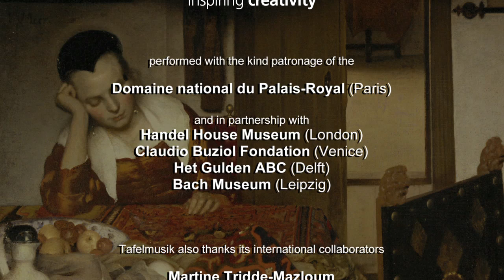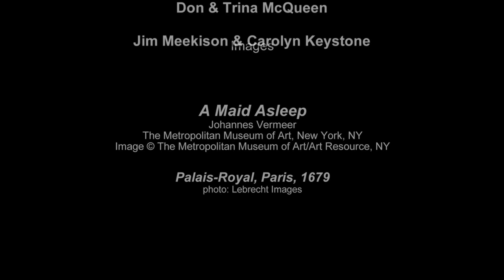Marais,Suite from Alcyone, Marche en rondeau ~ House of Dreams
Tafelmusik Baroque Orchestra presents a magical journey to the meeting places of baroque art and music -- visit five European homes where exquisite works by Bach, Handel, Vivaldi and Marais are played against a backdrop of gorgeous paintings by Vermeer, Canaletto and Watteau.

Beautifully filmed in Toronto, at the Handel House in London UK and in the gondolas, historic buildings and cafés of Venice, Italy.  This is a totally memorized performance by the virtuoso players of Tafelmusik.  DVD includes a bonus track interview with Handel House Director Sarah Baldwell.  A CD soundtrack is included.

Jeanne Lamon, Music Director
Alison Mackay, Programmed and Scripted
Violin: Jeanne Lamon, Patricia Ahern, Thomas Georgi, Geneviève Gilardeau, Aisslinn Nosky, CHristopher Verrette, Julia Wedman, Cristina Zacharias
Viola: Patrick G. Jordan, Elly Winer
Violoncello: Christina Mahler, Allen Whear
Bass: Alison Mackay
Oboe: John Abberger, Marco Cera
Bassoon: Dominic Teresi
Lute: Lucas Harris
Harpsichord: Charlotte Nediger
Percussion: Ben Grossman